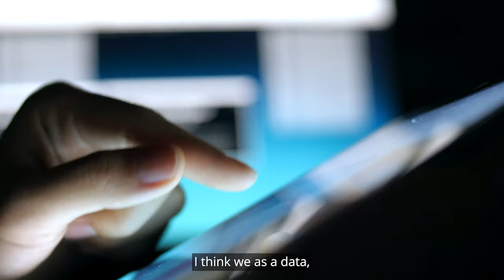Building a Better World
Vivek Agarwal helps lead Equifax’s product, engineering and technology team in India. His mission – to use the company’s resources to build a better world. Watch as he explains his passion for what he does and how it helps communities around the world.

Check out more stories like this one on our Equifax Life blog